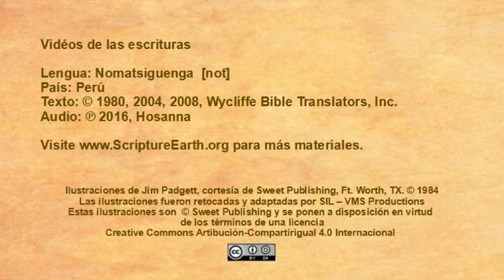Nomatsiguenga - Acts 1:4-11 “Jesus Ascends to Heaven” [not]